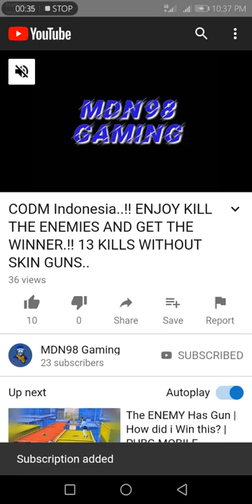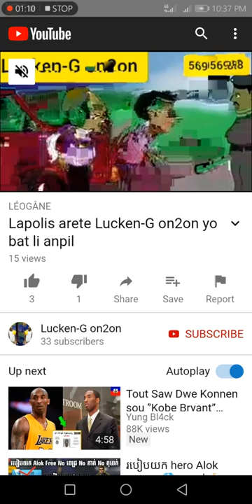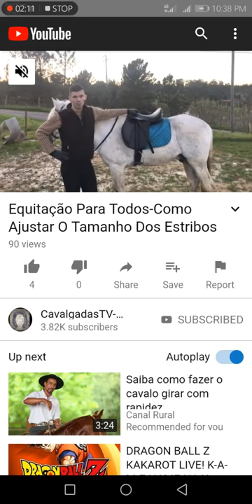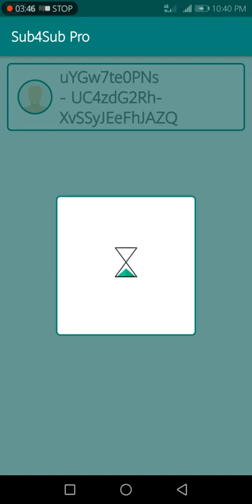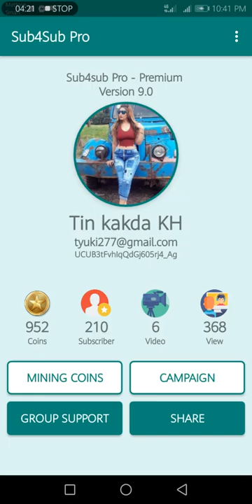Get subscribe we have reall subscribe